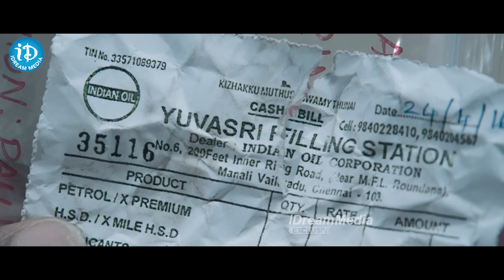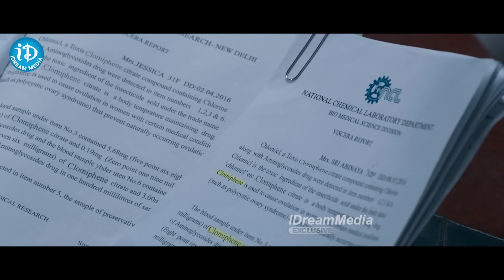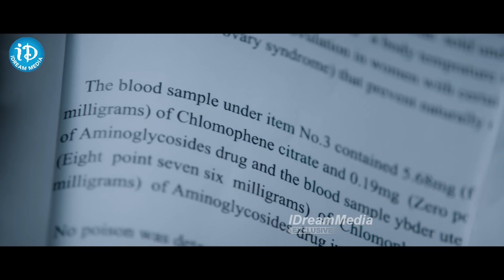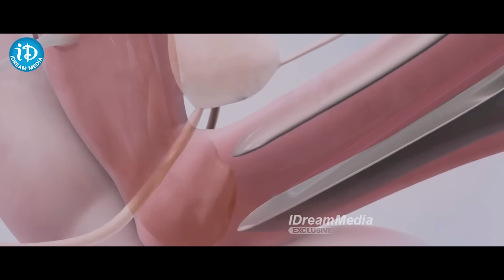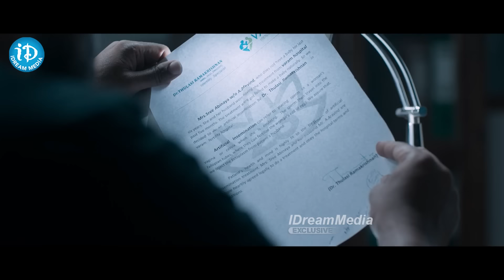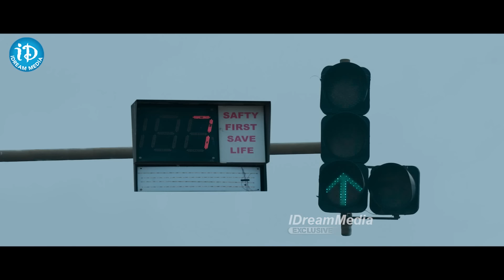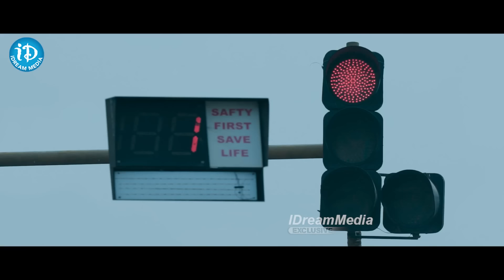వాళ్ల వదిన హత్య కేసును ఎలా ఛేదించాడో చూడండి - CRIME 23 Most Suspense Thriller Movie | iDream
వాళ్ల వదిన హత్య కేసును ఎలా ఛేదించాడో చూడండి - CRIME 23 Most Suspense Thriller Movie | iDream Celebrities